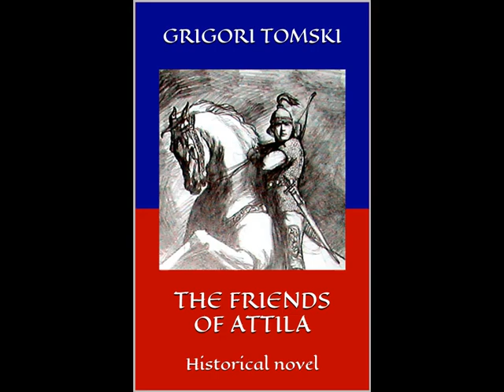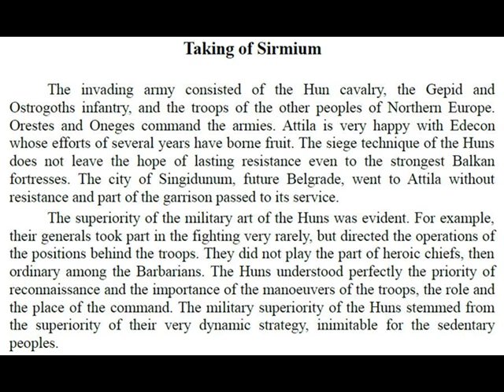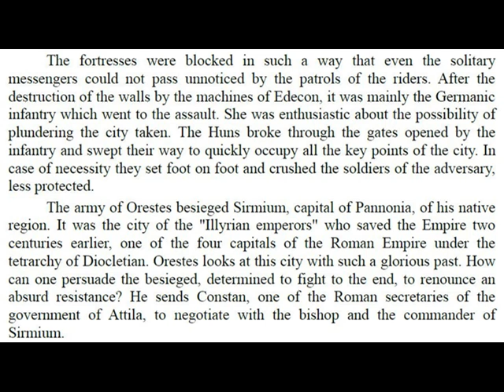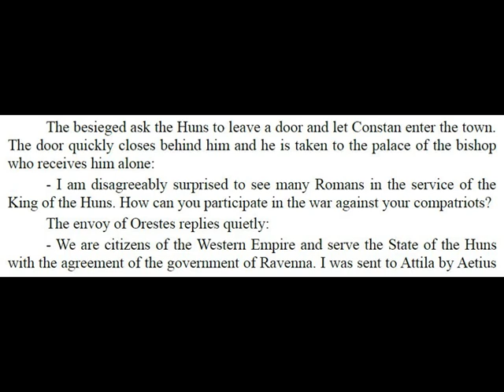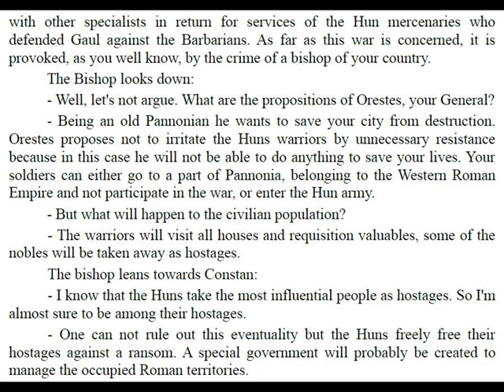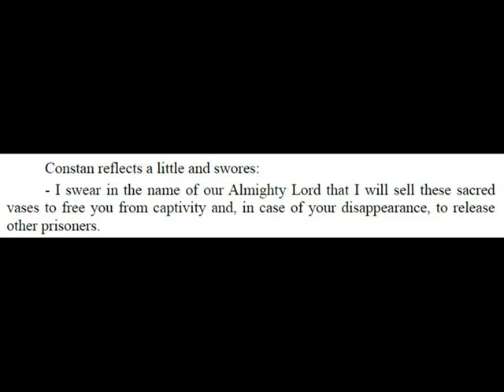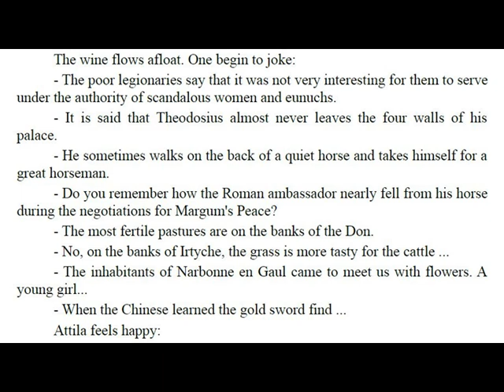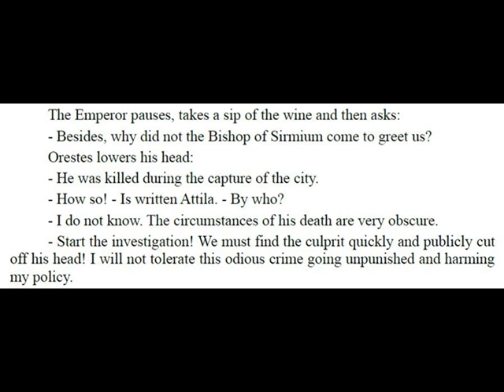Taking of Sirmium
Orestes' Hun army takes Sirmium, one of the four capitals of the Roman Empire under the tetrarchy of Diocletian, without bloodshed.